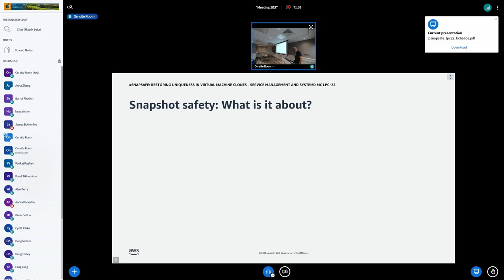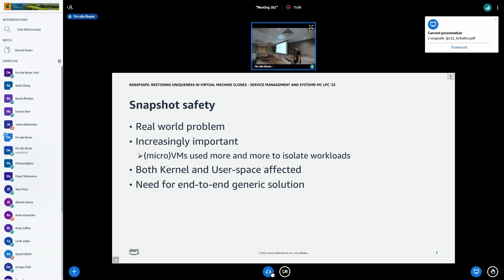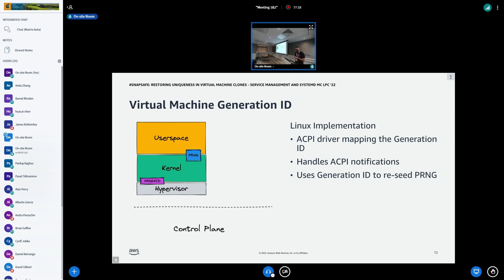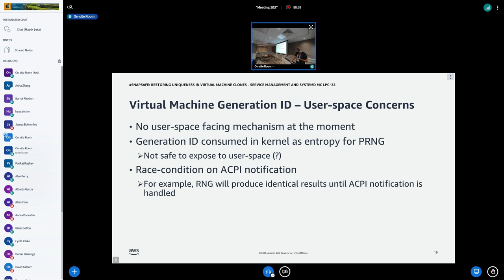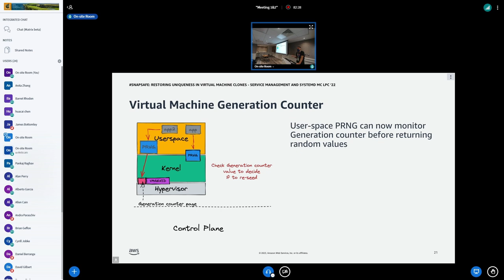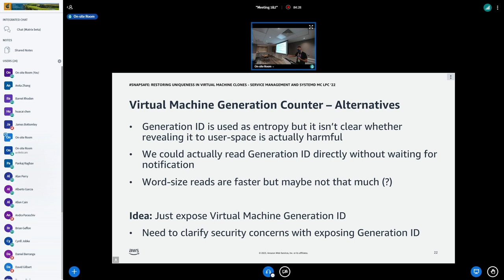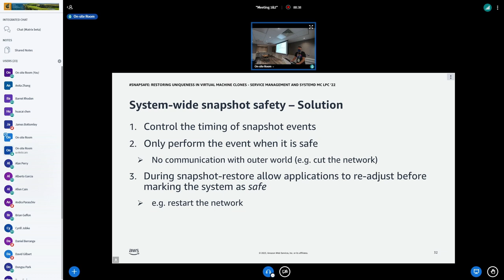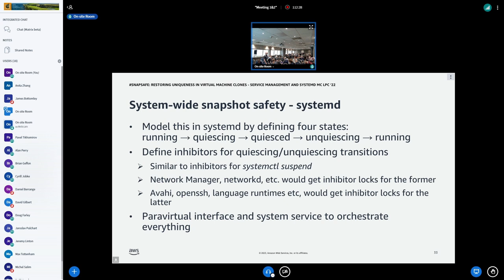snapsafe: restoring uniqueness in Virtual Machine clones - Babis Chalios